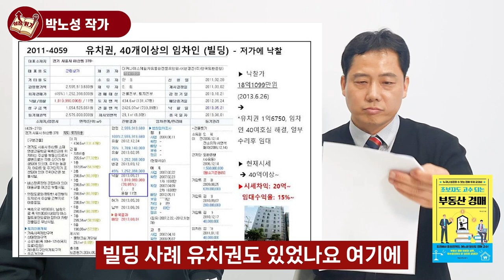부동산 불황기에 부동산 경매시장 분위기 & 투자해서 돈버는 법 I 박노성 4부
📚 박노성, 초보자도 고수되는 부동산 경매